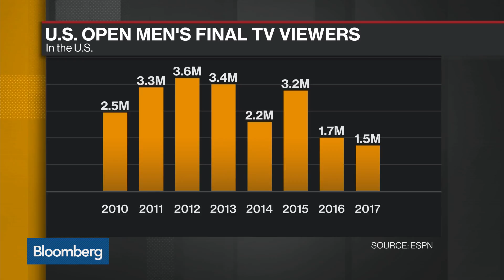Tennis Channel's Solomon on U.S. Open's 50th Anniversary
Aug.30 -- Ken Solomon, president at Tennis Channel, discusses the 50th anniversary of the U.S. Open Championship and the digital push for the channel and sport to bring matches to fans in new ways. He speaks with Bloomberg's David Westin on "Bloomberg Daybreak: Americas."